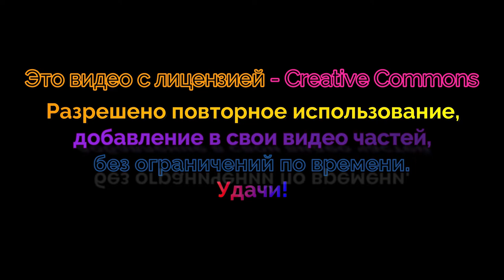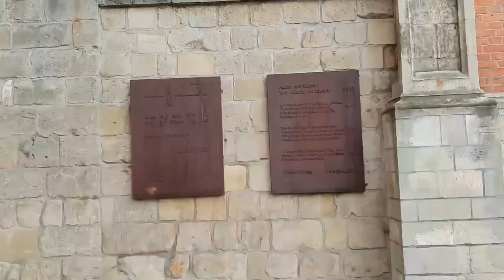Halberstadt Llibfrauezrirche Германия (Video Creative Commons)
Переходи по ссылке на Телеграм канал, там можно узнать о том, о чём не разрешено говорить на ютубе.